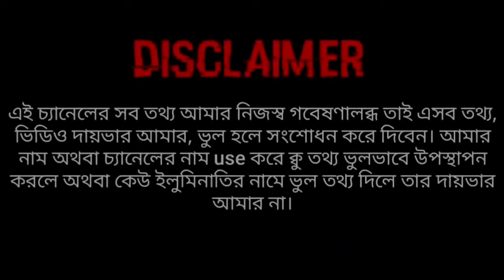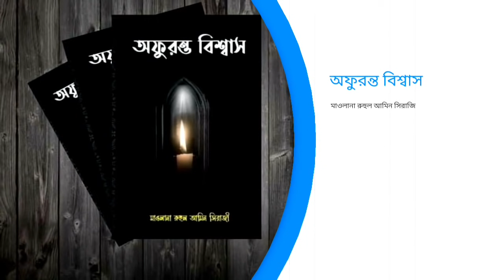Alester Black Exposed| By Kibrea